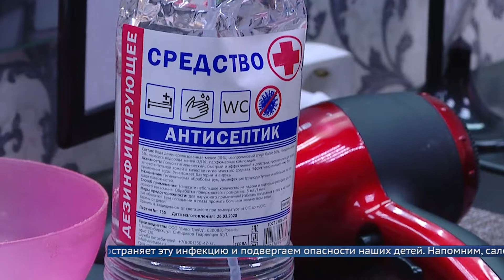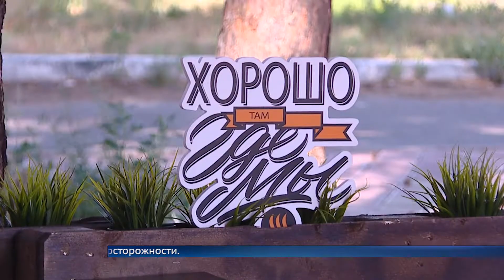Приангарье игнорирует инфекцию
Предприятия, которым разрешили открыться, нарушают масочный режим.